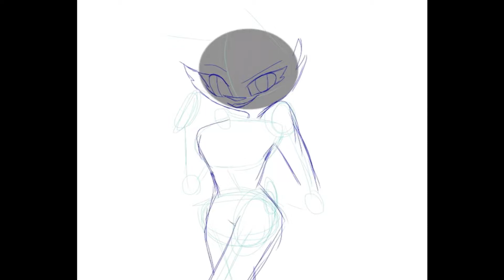Valentines .:speedpaint:.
Plz don’t hate me
I was inspired by vivzipops art style